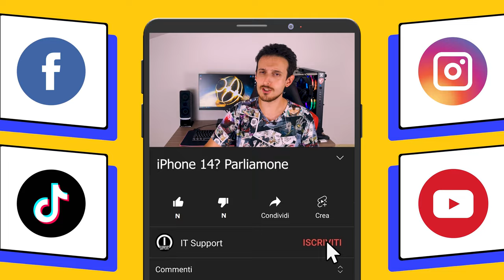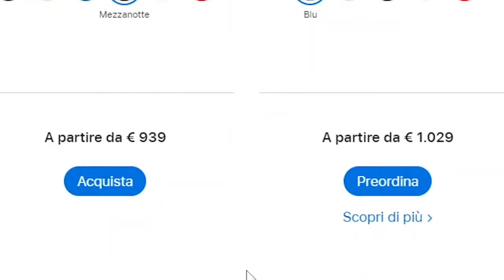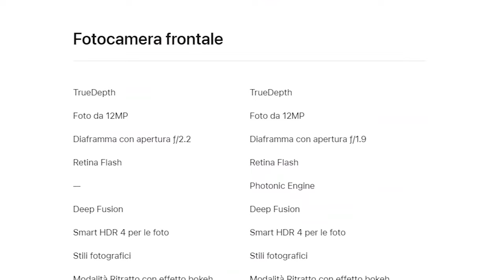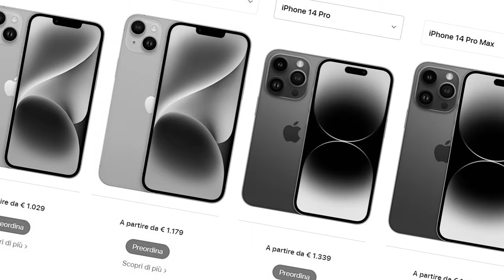iPHONE 14 | La TRUFFA DELL'ANNO | Ecco perchè...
Nuovo anno, nuovo evento di mamma Apple.

Le novità presentate sono state innumerevoli, ma non tutte hanno convinto il popolo del web; una infatti, ha lasciato l’amaro in bocca a molti utenti. Me compreso.

E questo soprattutto perché Apple mira a fregarci dal primo all’ultimo, sfruttando un elementare trucchetto di marketing più che abbondantemente discutibile.

Quale?

Ne parliamo nei prossimi minuti.

⏱️⏱️ ●▬▬▬▬▬▬▬▬▬▬ INDICE ▬▬▬▬▬▬▬▬▬▬● ⏱️⏱️

0:00 Introduzione
1:47 iPhone 14 base, perché?
3:12 iPhone 14 vs iPhone 13
5:00 Il Decoy Effect
6:31 La strategia di marketing
8:11 Perché continuiamo a cascarci?
9:43 Conclusioni
10:07 Titoli di coda

🥚 Un Easter Egg per domarli, un Easter Egg per trovarli, un Easter Egg per ghermirli e nel buio incatenarli 🥚

## ●▬▬▬▬▬▬▬▬▬▬▬ TAGS ▬▬▬▬▬▬▬▬▬▬▬ ##

Buona visione,
DOC ⚙️ 🤙🏼